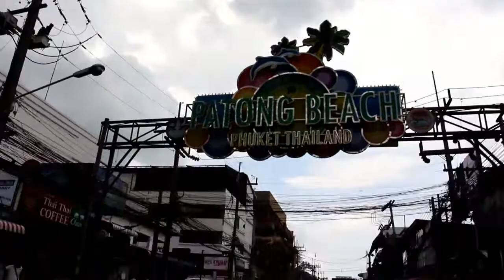Japanda Asia Tour Day 15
Day 15 Phuket Thailand.

song used everything is alright - motion city soundtrack